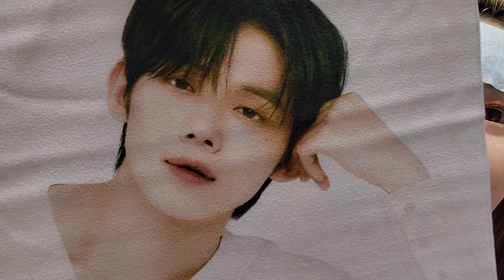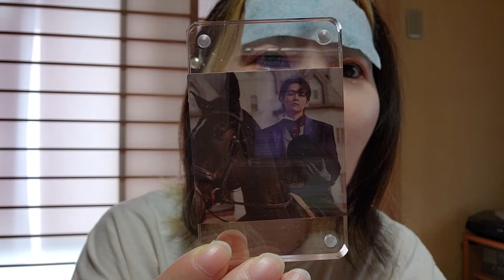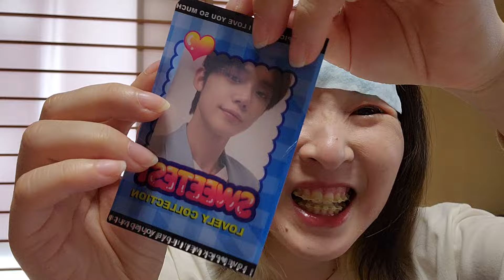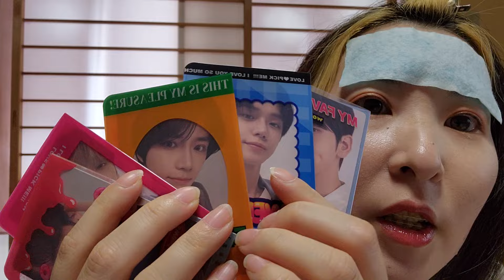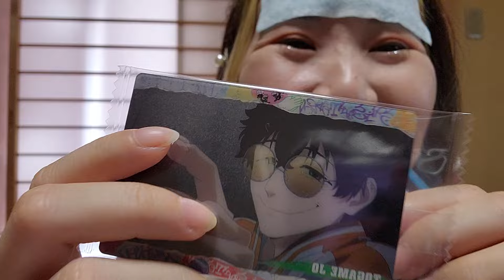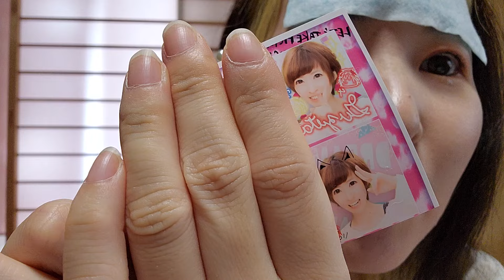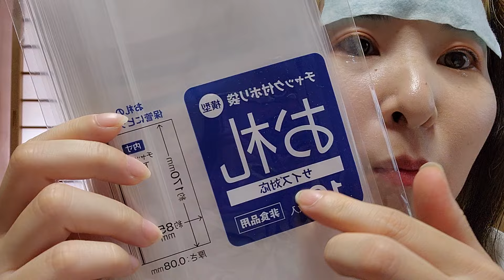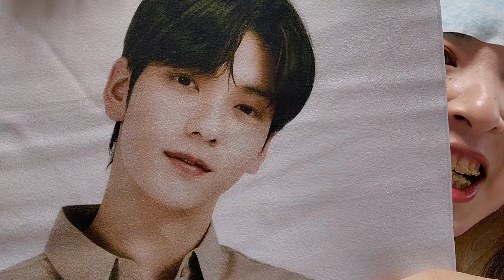【TXT開封/作業用耐久ラジオ】トゥバミュージアムのグッズを開封！☁|TXT MUSEUME|アクスタ収納方法や仕事の話も☀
こんばんは、さゆです。
今回も長尺雑談動画です。
TXTミュージアムのグッズが届いたので、開封していきます！
沢山いただいたコメントにも返答しています。みなさまコメントありがとうございます🥺